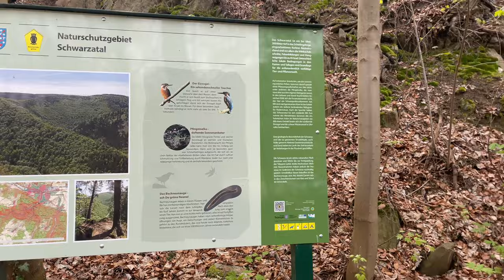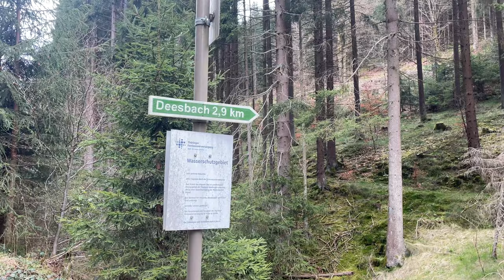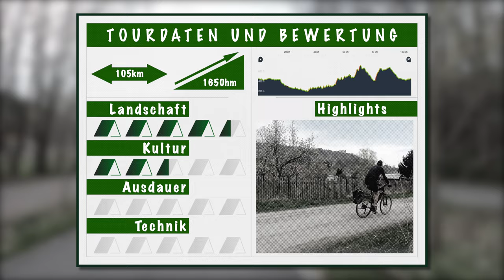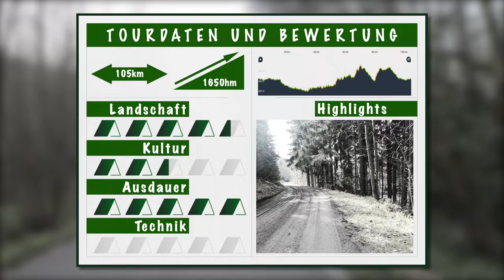Mit dem Fahrrad durch das grüne Schwarzatal Radtour | Radwegweiser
Im ersten Video unserer neuen Reihe „Radwegweiser“, fahren wir eine anspruchsvolle Strecke von Ilmenau über Rottenbach und Blankenburg bis ins Schwarzatal.
Nachdem wir dieses durchquert haben, steuern wir auf die zweithöchste Staumauer Deutschlands zu und umrunden den dazugehörigen Stausee Leibis.
Zurück zum Startpunkt geht es über Katzhütte und Großbreitenbach.

00:00-01:09 Intro und Tourbeschreibung
01:10-02:38 Von Ilmenau bis ins Schwarzatal
02:39-04:00 Durchs Schwarzatal bis zur Staumauer
04:01-07:53 Extrem steiler Aufstieg zur Mauerkrone
07:54-09:06 Um die Talsperre herum
09:07-11:27 Die steilste Dorfstraße Deutschlands
11:28-14:08 Die letzte Bergetappe
14:09-16:05 Streckenbewertung und Alternative